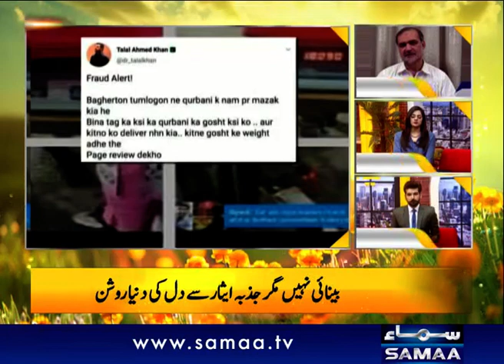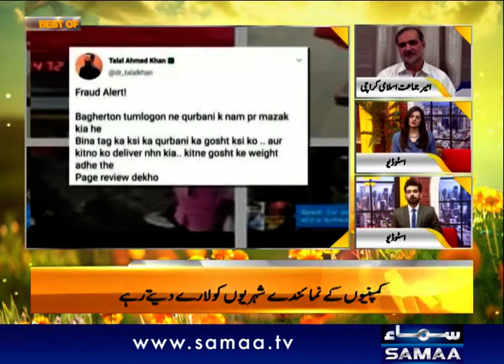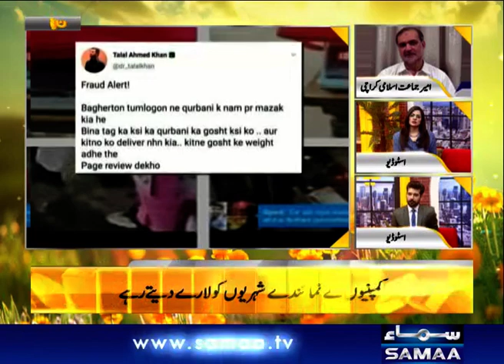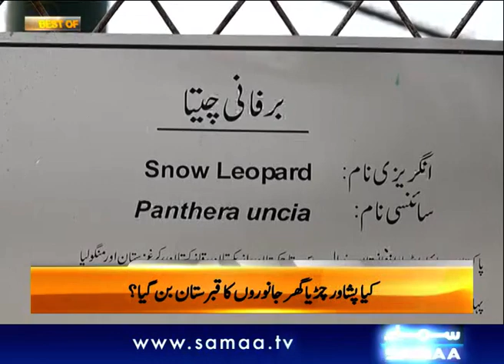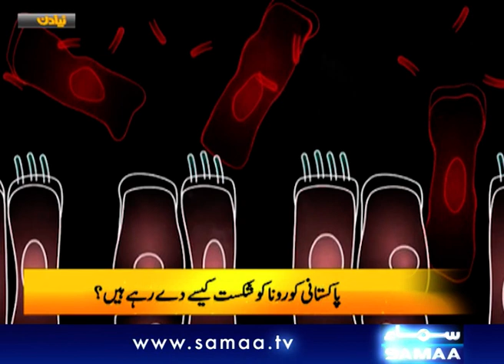Best of Naya Din | SAMAA TV | 8 August 2020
Host : Kiran Aftab - Muhammad Shuaeb
Kiran Aftab and Muhammad Shuaeb start your day with uncovered stories on health, beauty, technology, culture, celebrities and education.